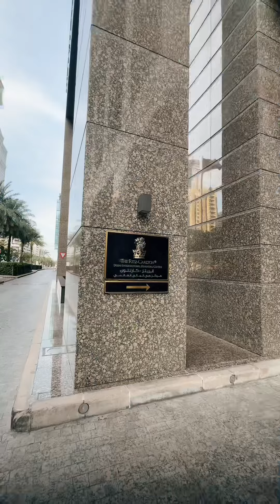Positive Properties 2023 Annual Award Ceremony Held At @ritzcarlton DIFC